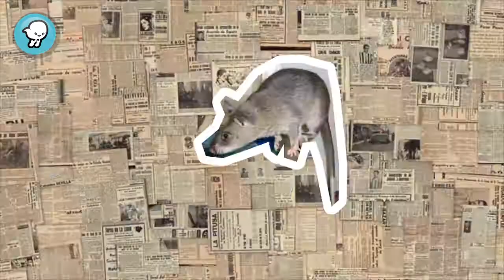Breves: "La rata gigante de Londres"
Un obrero de Londres encontró una rata gigante que medía más de un metro y pesaba más de 11 kilos. La imagen le dio la vuelta al mundo y preocupo a muchísimas personas, sin embargo, se trataba de una ilusión óptica llamada “perspectiva forzada”.

*Episodio 59